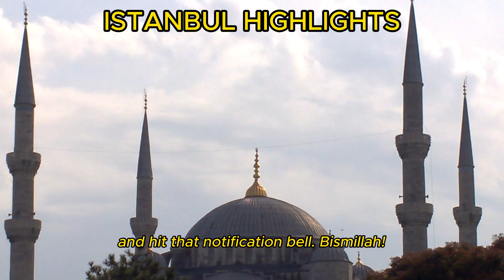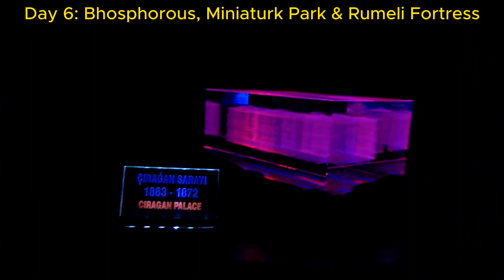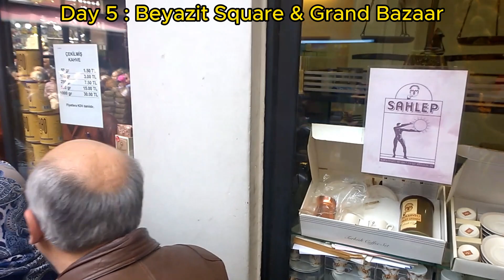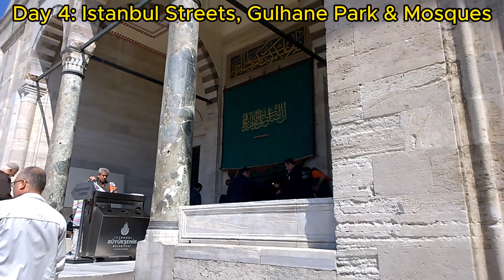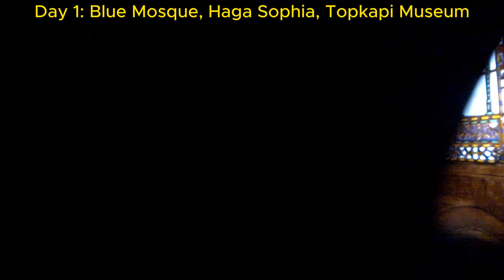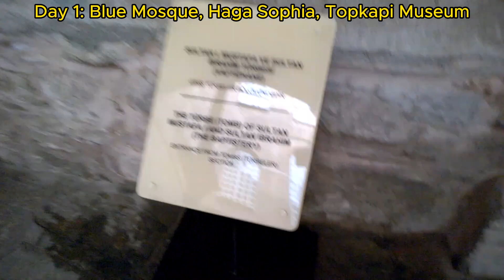50 Minutes of Heaven | Istanbul Documentary | Shot on Nokia Lumia 1020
We spend a week in Istanbul and visit each and every hidden spot, around the city that usually people don't visit. Istanbul can be summarized as a country with a rich Islamic history a lot of good work done by the Ottoman Empire as well as interesting collaboration between cultures from Europe and Asia and the same is shown in their food. the people are lovely and truly you miss out a lot if you didn't get a chance to visit Turkey till now.